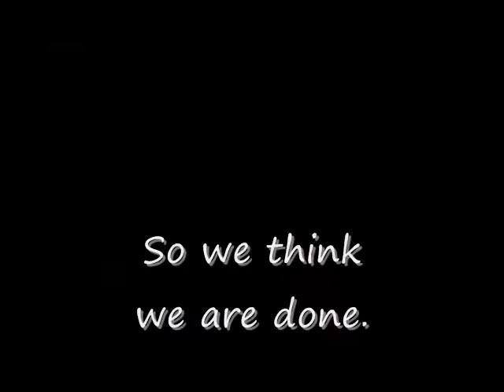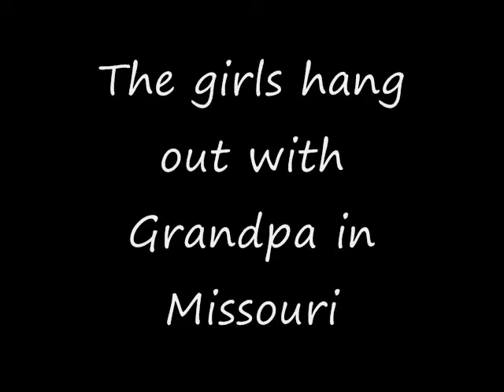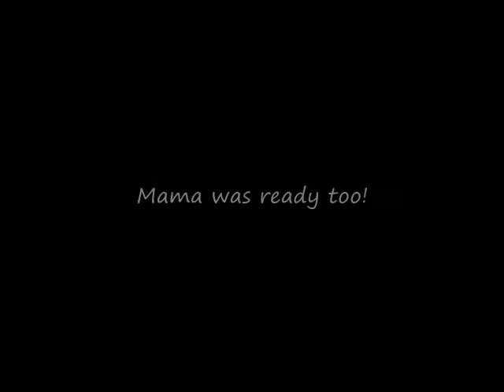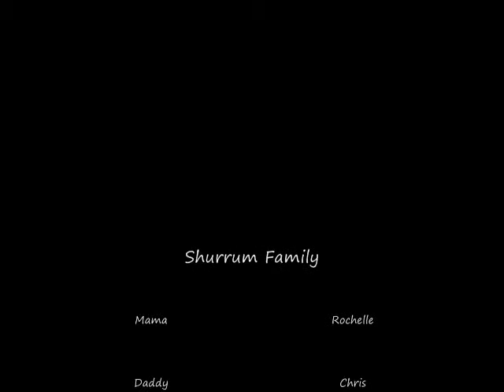Shurrum Family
Our family thus far.